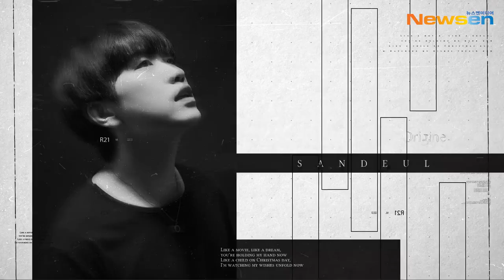B1A4, '영화처럼' 거짓말처럼♬ 컴백 무대 (‘Origine’ SHOWCASE)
10월 19일 오후 그룹 B1A4 정규 4집 앨범발매 ‘Origine’ 온라인 미디어 쇼케이스가 열렸다.

B1A4(비원에이포) 멤버 신우, 산들, 공찬이 컴백 무대를 선보이고 있다.